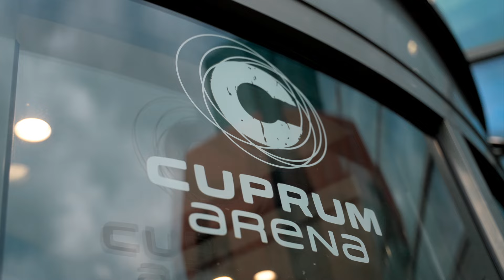Spotkanie z I zespołem i prezentacja nowej koszulki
Turniej e-sportowy, przedstawienie nowego Krecika i spotkanie z I zespołem zwieńczone prezentacją koszulki meczowej. W czwartkowe popołudnie wydarzyło się naprawdę sporo, dlatego zobaczcie najważniejsze momenty naszego eventu uchwycone okiem kamery!